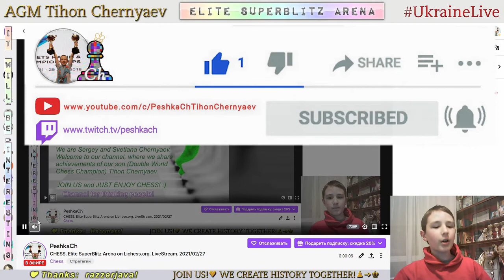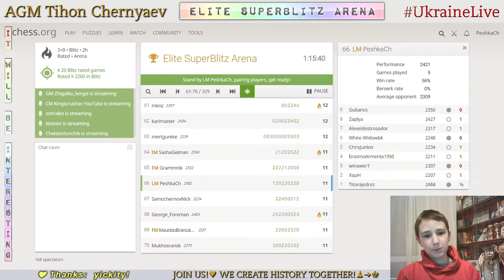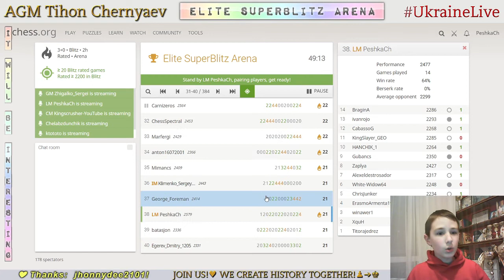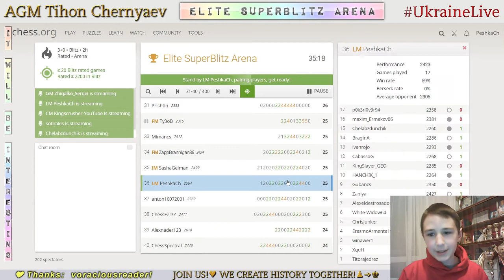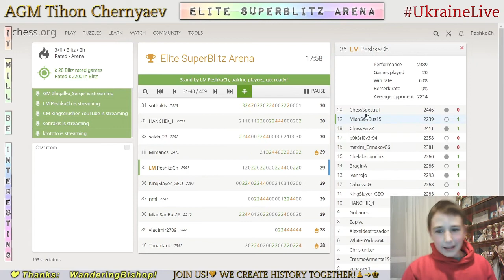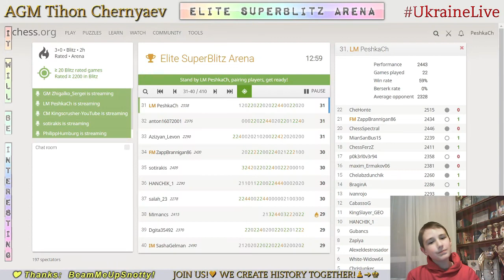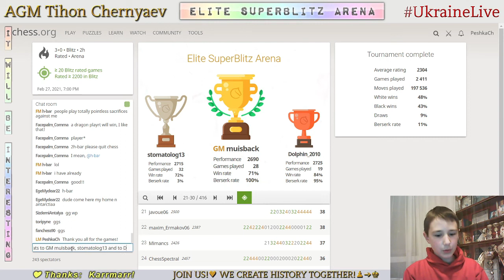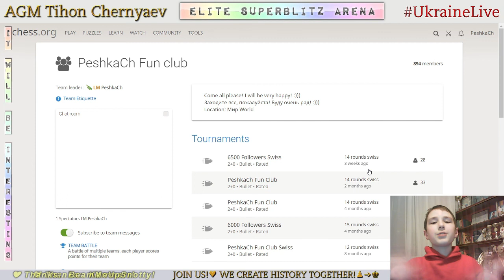CHESS. Elite SuperBlitz Arena on Lichess.org. LiveStream. 27/02/2021